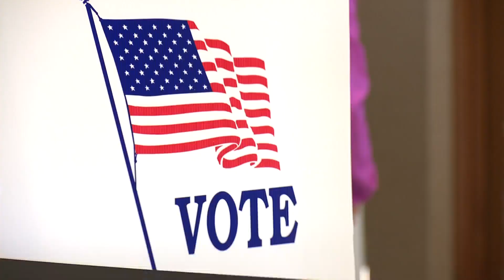Younger voters are voting in the 2022 mid-term election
Close to one million ballots have been turned in already and this year the younger population is voting more than in previous elections.